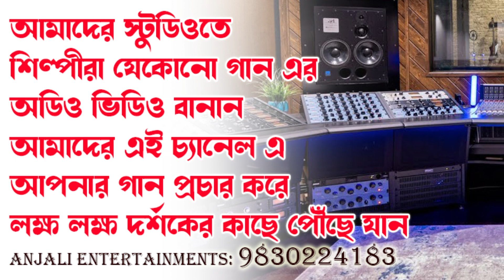গুরু বিনা নাইরে গতি জীবনে | Anukul Thakur Song | Swarnali Chatterjee | Satsang Deoghar Song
অনুকূল ঠাকুরের বিখ্যাত গান | Anukul Thakur Song | Satsang Deoghar Kirtan | Bengali Devotional Song

SINGER: SWARNALI CHATTERJEE
DIRECTION:SUBRATA DEY
MUSIC SUPER VISION: UDAYAN MUKHERJEE
PRODUCTION:ANJALI ENTERTAINMENTS

Watch & listen this very papular Thakur Anukulchandra songs & Bhajans.